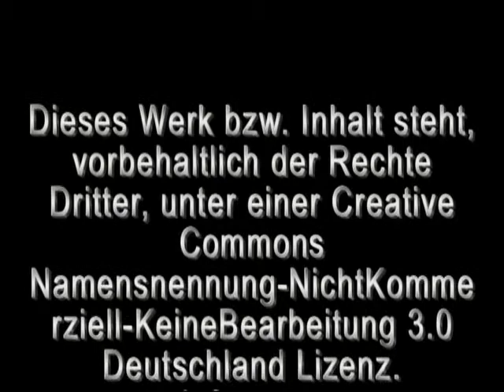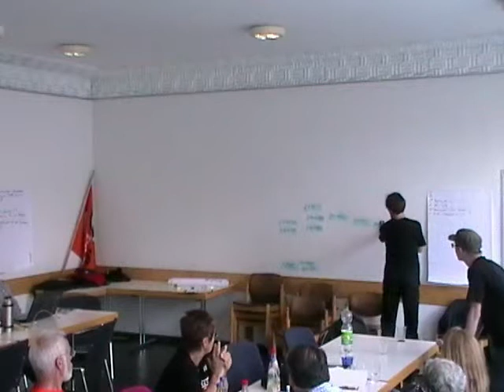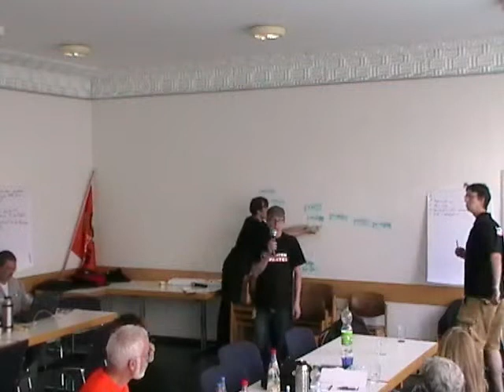Nordhessenkonferenz der Piratenpartei Kassel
Der Kreisverband Kassel lädt alle Piraten und interessierte Menschen zur Nordhessenkonferenz am 1. September in Kassel ein. Die Veranstaltung soll dazu beitragen, dass die Piraten aus den Landkreisen im Regierungsbezirk Kassel sich näher kennenlernen und sowohl online als auch offline besser vernetzen  können. Ebensfalls soll herausgefunden werden, welche Themen speziell für Nordhessen wichtig sind oder eine besondere nordhessische  Betrachtungsweise erfordern.

Eröffnet wird die Veranstaltung inoffiziell am Freitag, dem 31. August, um 19:00 Uhr mit einem Grillabend im Kasseler Nordstadtpark. Sollte es regnen treffen sich die Teilnehmer im Schlachthof (Mombachstraße 10-12) und starten von dort in die Kasseler Kneipenszene. Wer möchte, kann vorher um 17:00 Uhr einen Presseworkshop im Raum 1 im Schlachthof besuchen.

Die eigentliche Konferenz beginnt am Samstag, dem 1. September, um 10:00 Uhr im Philip-Scheidemann-Haus in Kassel.